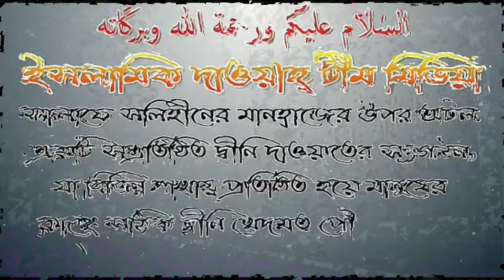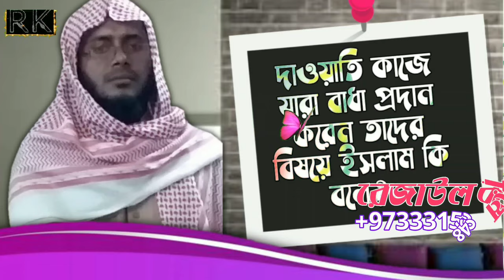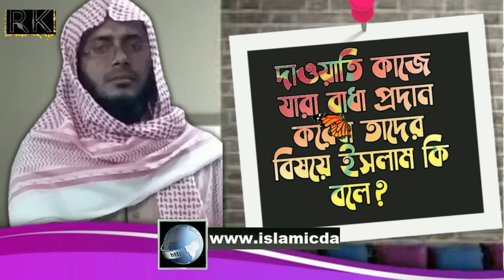দাওয়াতি কাজে যারা বাধা প্রদান করেন তাদের বিষয়ে ইসলাম কি বলে? শায়েখ সোলাইমান হাফিজ উদ্দিন মাদানী